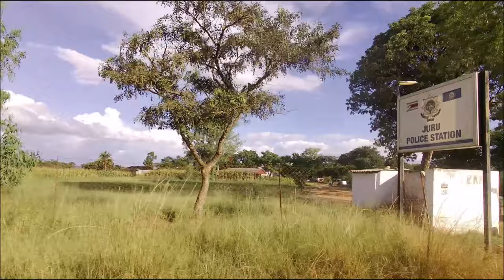Fast Growing Juru Township ~ Kwabhora | Sprawling Rural Urbanization | Goromonzi | Zimbabwe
We took a trio with Roscoe to Juru township, the are is fast growing and taking shape. Let's take a ride together.

Western Union / WorldRemit: Harmony Mazai